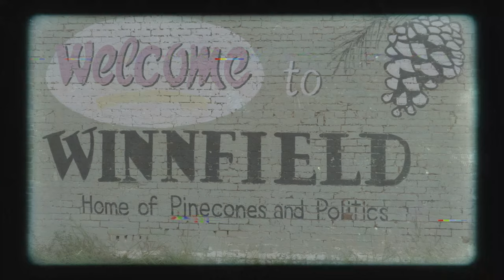Winnfield Tigers - Why Not Us? MixTape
A Small Town In Louisiana Where Football Is Bigger Than Anything Else. SO WINNFIELD TIGERS "Why Not Us?"